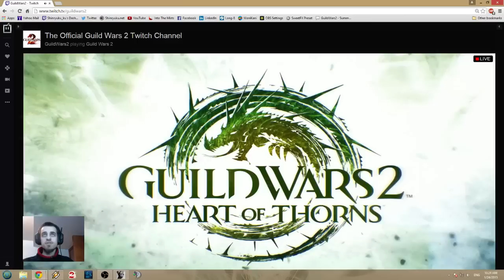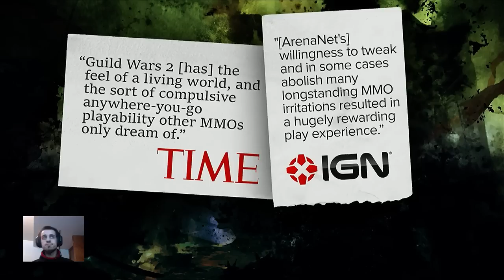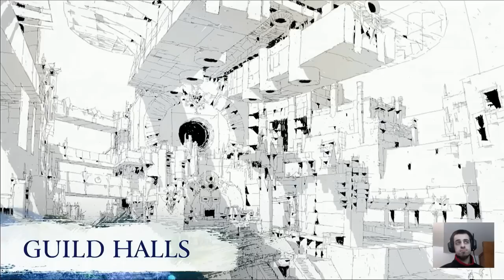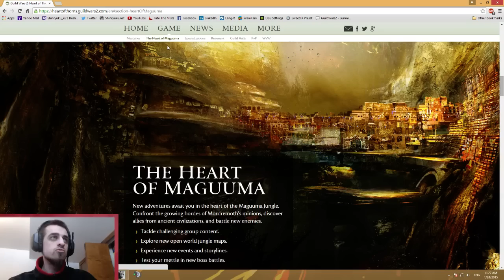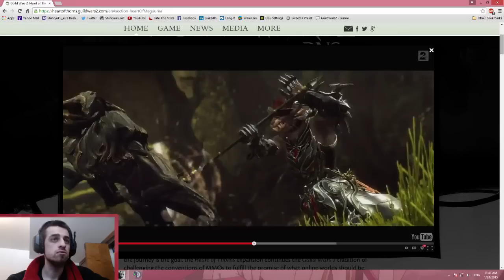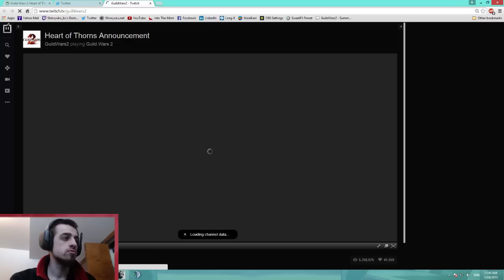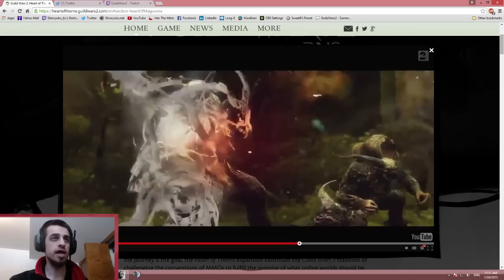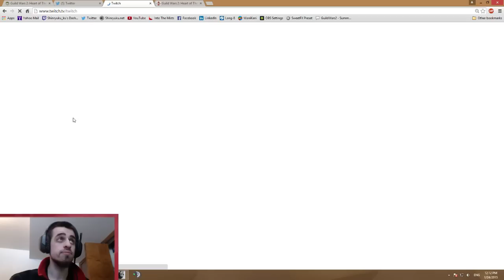GW2 HoT PAX Panel Coverage & Discussion! - 1 / 2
Here's the piece of the stream covering the reveal and discussion of GW2: Heart of Thorns!